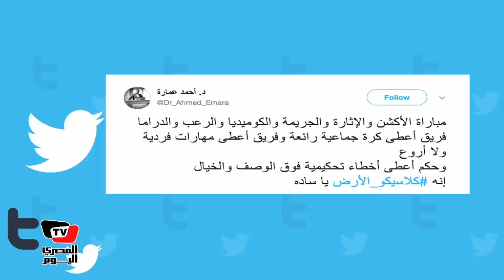هاشتاج«كلاسيكو_الأرض» يتصدر تويتر.. وغضب مغردى تويتر على الحكم